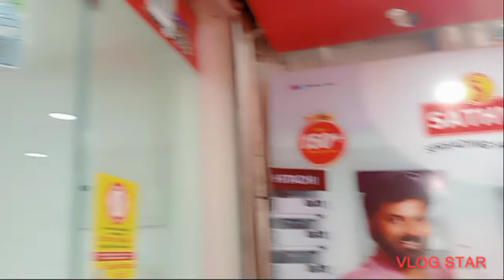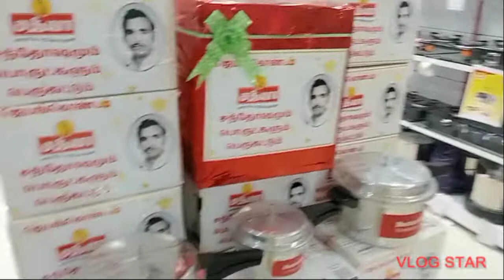ஆஃபர் ல புதுசா (LED) டிவி புக் பண்ணிட்டேன் (LED tv purchase in sathya opening anniversary offer)